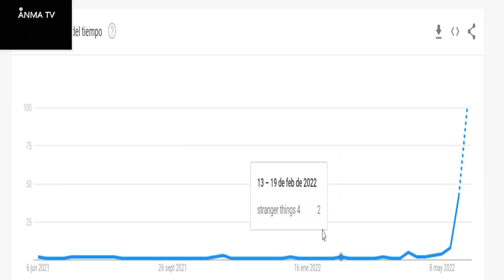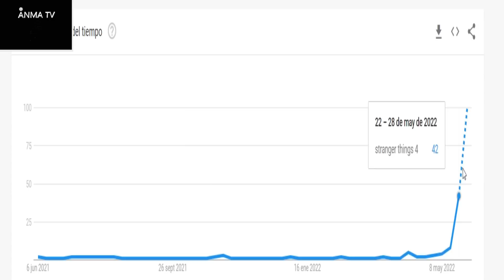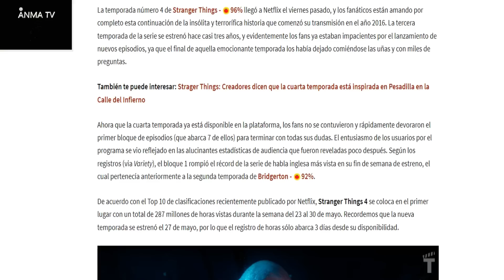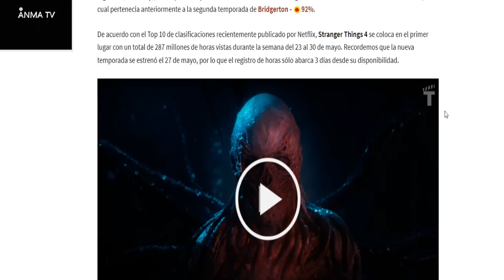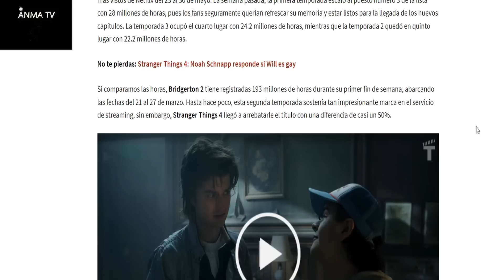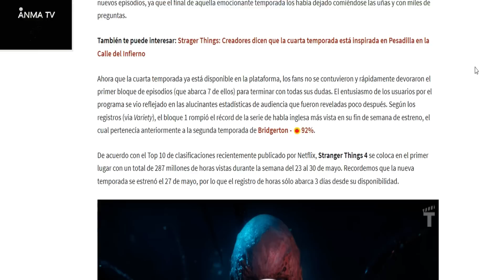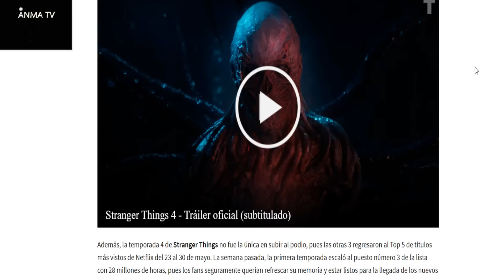Serie Stranger Things temporada 4 Rompe todas las espectativas y record de audiencia de Netflix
Noticias y novedades del cine y el entretenimiento, la serie Stranger Things temporada 4 Rompe todas las espectativas y record de audiencia y visualizaciones de Netflix, critica y opinion